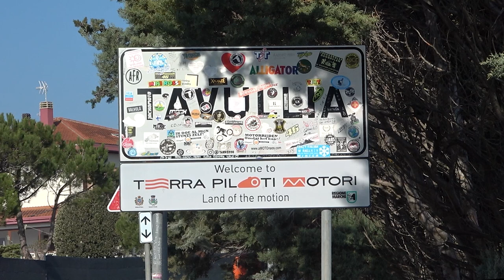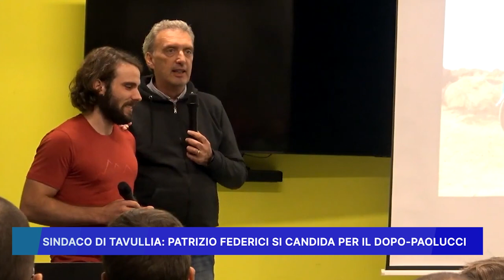SINDACO DI TAVULLIA: PATRIZIO FEDERICI SI CANDIDA PER IL DOPO PAOLUCCI